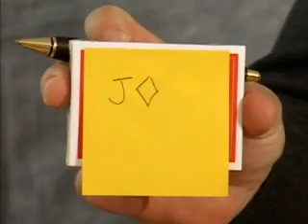Just Think w/DVD by Adrian Sullivan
You ask your spectator to think of any playing card, this done they are given a piece of paper and a pen and are asked to write down the card they are only thinking of. The paper is crumpled into a small ball and placed in their pocket. You now run through a regular deck and remove one card only. Without ANY questions the card is placed face down onto the spectators hand. For the first time they reveal the card out loud.THEY turn over the card it is exactly the card they are thinking of.